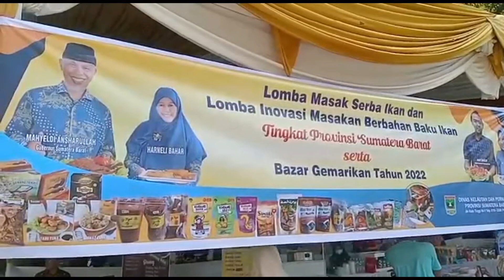KONTES MASAK BAHAN BAKU IKAN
KONTES MASAKAN IKAN